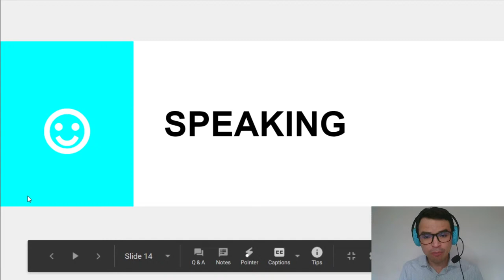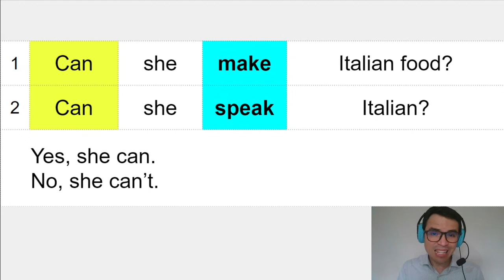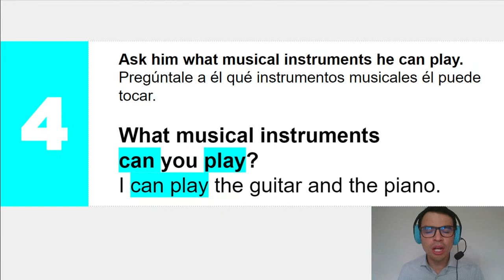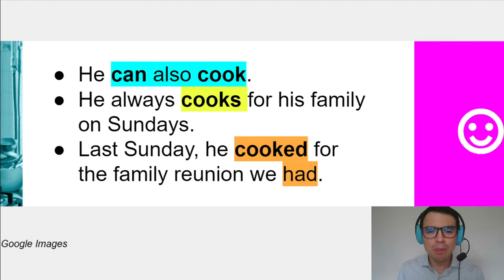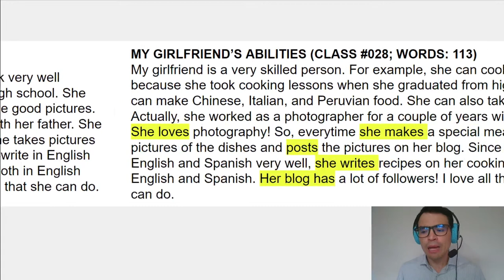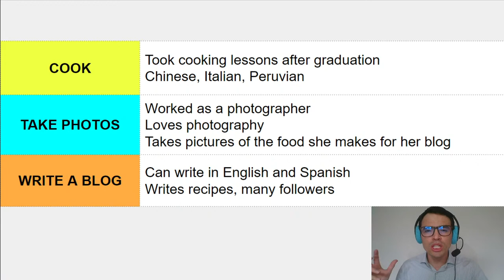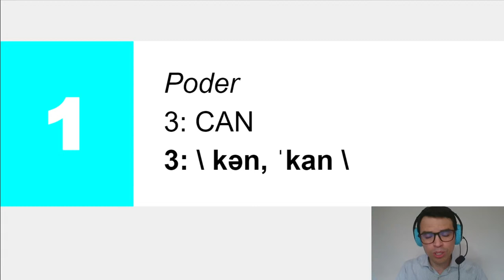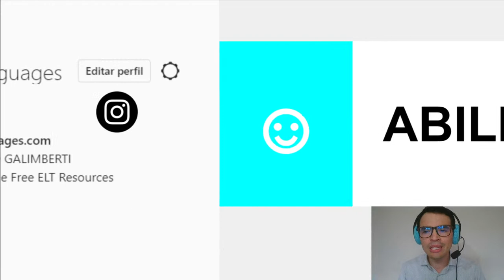INGLÉS STARTER CLASE #028 con Antonio Galimberti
Speaking, writing, and pronunciation. Pronunciación, vocabulario, formulación de preguntas y escritura de un párrafo sobre las habilidades de alguien

⚡ Inglés básico para alumnos del nivel Starter.

ENCUESTA: Quiero mejorar las clases en YouTube. ¿Cómo lo hago? Toma la siguiente encuesta sobre los videos de la serie STARTER y ayúdame, por favor

Comparto videos con mi comunidad con el fin de ayudar a mis seguidores a familiarizarse con el inglés que necesitan para conseguir sus objetivos académicos. También, brindo ayuda para que conozcan las 3,000 palabras más comunes del inglés según el diccionario Oxford. Además, comparto información sobre cómo mejorar la pronunciación en inglés con la ayuda de símbolos fonéticos, usando los diccionarios Merriam-Webster y Oxford. Mi objetivo es ayudar a mis seguidores a desarrollar autonomía en el proceso de aprendizaje del inglés.